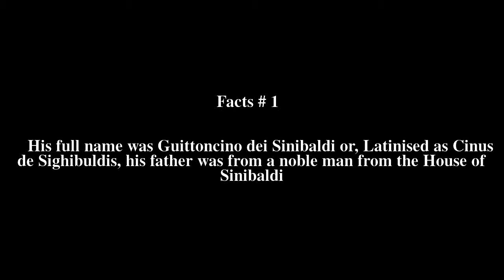Cino da Pistoia Top # 5 Facts